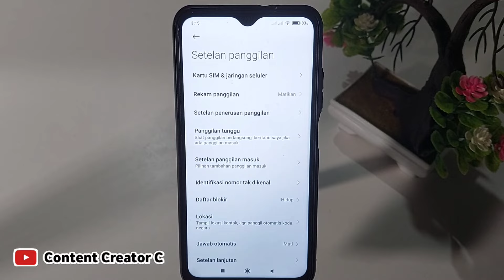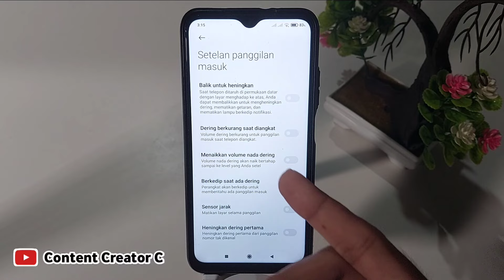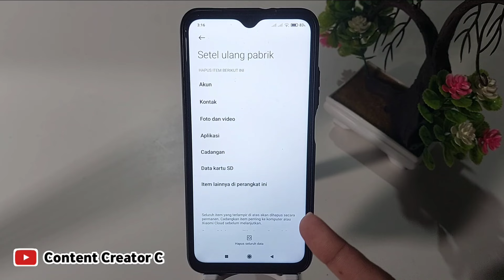Cara mengatasi Layar mati Saat putar voice Note whatsapp Atau saat Telepon di whatsapp